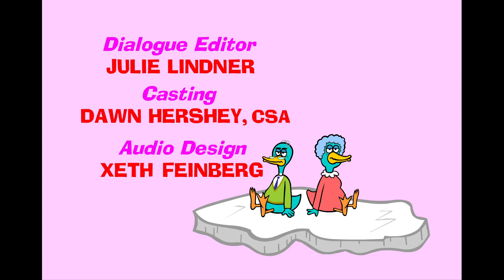Queer Duck Episode 17 - "Homo for the Holidays" (1080p)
Original description: Openly Gator spends the holidays with the Ducksteins.

I do not own Queer Duck. Queer Duck is owned by Icebox and Showtime.